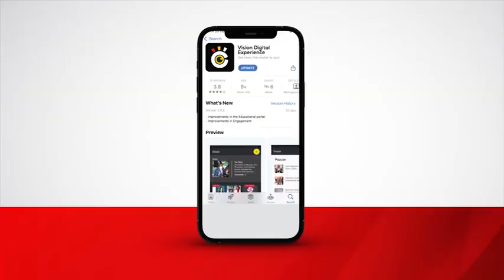Among visits Kyabazinga, William Gabula Nadiope IV